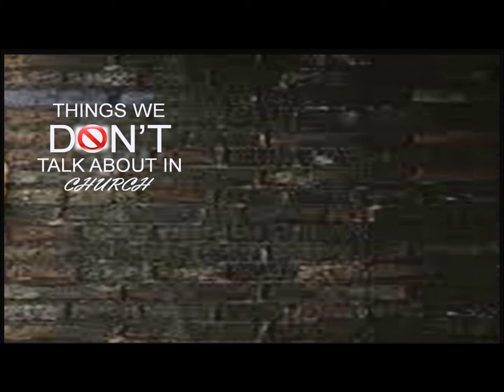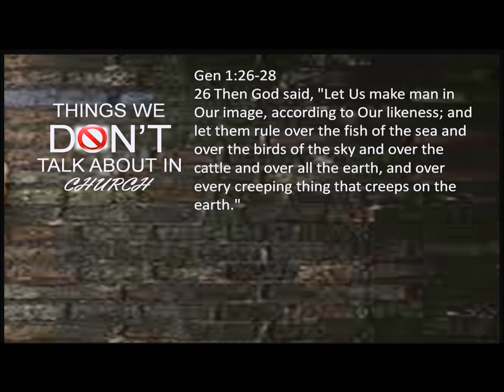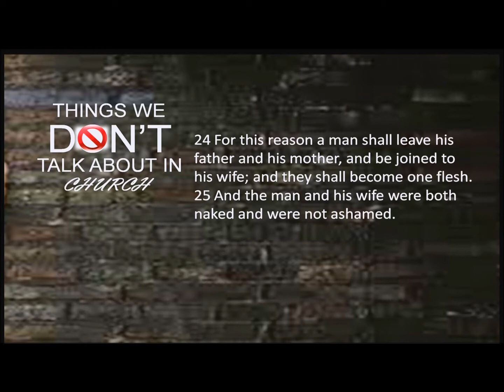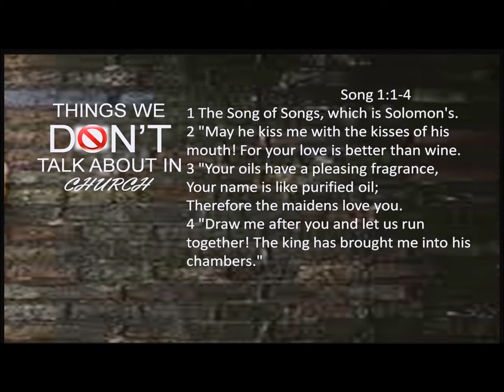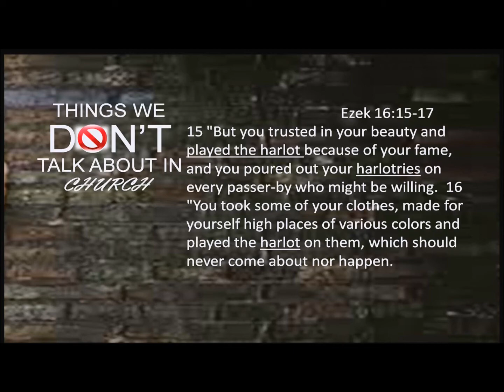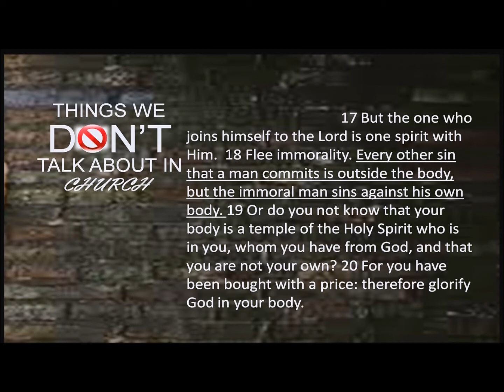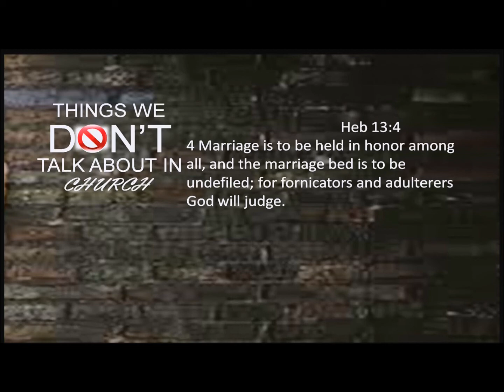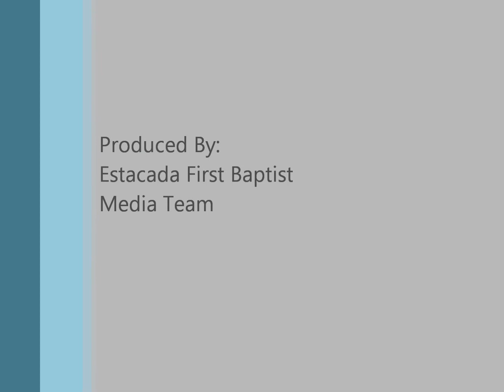1/26/2014 - Brent - 3 Things we don't talk about in Church - Sex